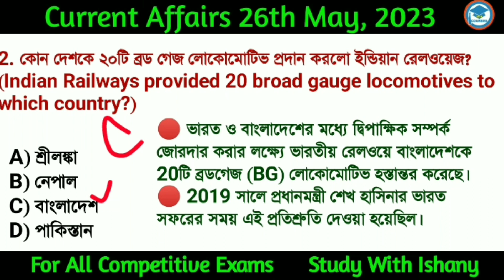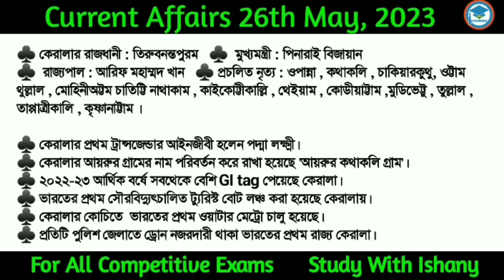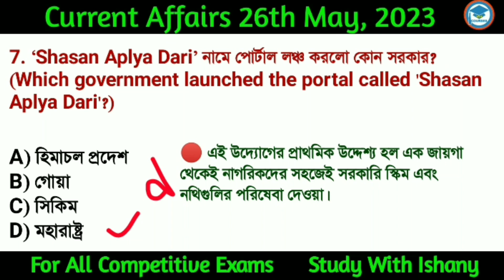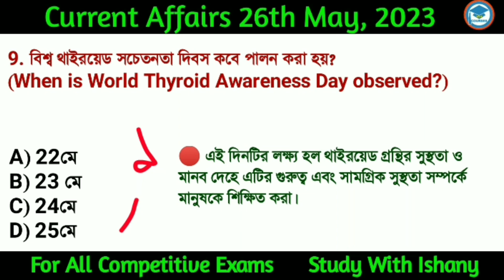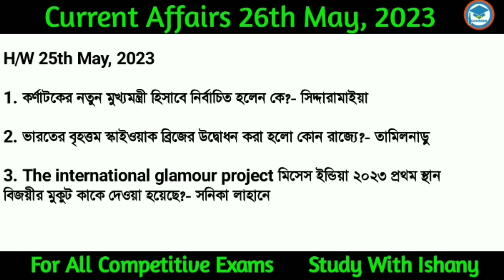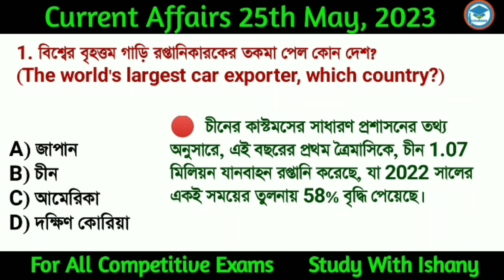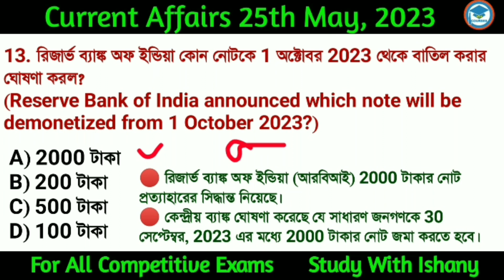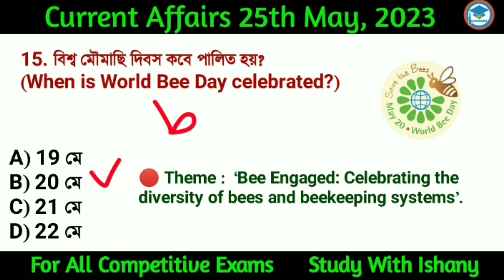Bengali Current Affairs Daily | Daily Current Affairs in Bengali Language | Study With Ishany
Discuss here

*Fiji's highest civilian honor "The Companion of the Order of Fiji" for global leadership
*exercise called 'Tiger Shark 40'
*Indian player to complete 11000 runs in T20 cricket
*Uttar Pradesh's first Aroma Park
*exercise named "Al Mohed-Al Hindi 2023